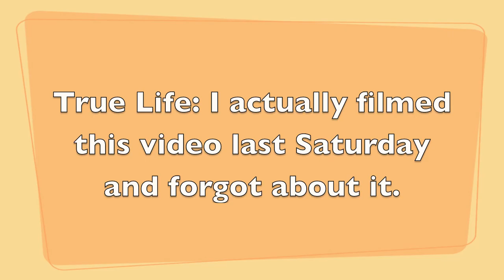I am in a library.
TUMBLE MEEEEE TUMBLE MEEE TUMBLE MEEEEE! ..or dont.

ASK ME THINGS?

DAILYBOOTH ME?!